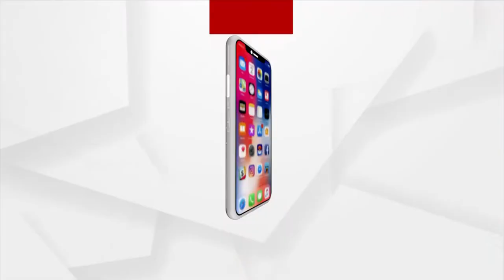ଏ ଆନ୍ଦୋଳନ ରାଜନୈତିକ ଷଡଯନ୍ତ୍ର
କେନ୍ଦ୍ର ସରକାରଙ୍କ ଅଗ୍ନିପଥ ସେନା ନିଯୁକ୍ତି ଯୋଜନା ବିରୁଦ୍ଧରେ ହିଂସ୍ର ଆନ୍ଦୋଳନ ଏକ ରାଜନୈତିକ ଷଡଯନ୍ତ୍ର। ଏହା କେବେବି ସଫଳ ହେବ ନାହିଁ ।